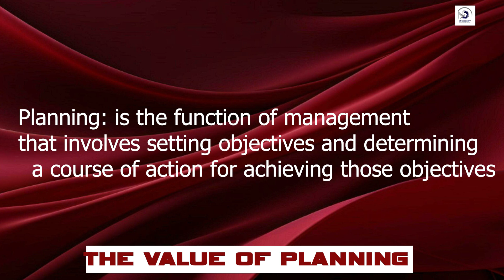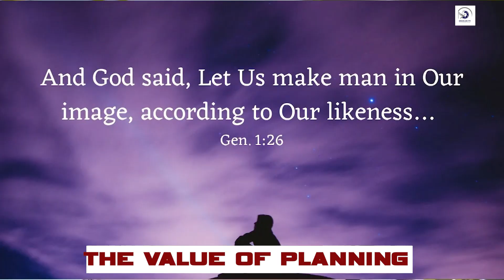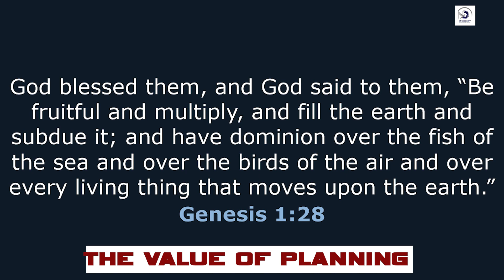NEW SERIES!! The Value of Planning || EP 1 || REV. MICHAEL MASAMBU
@ENGELOS TV